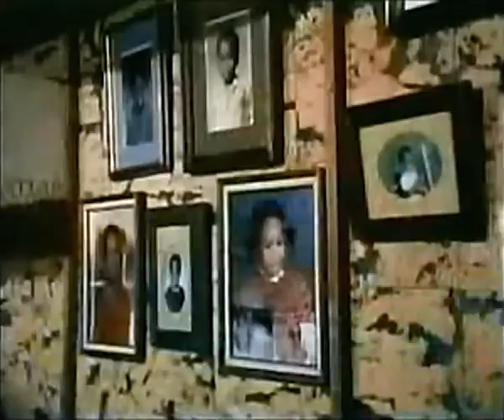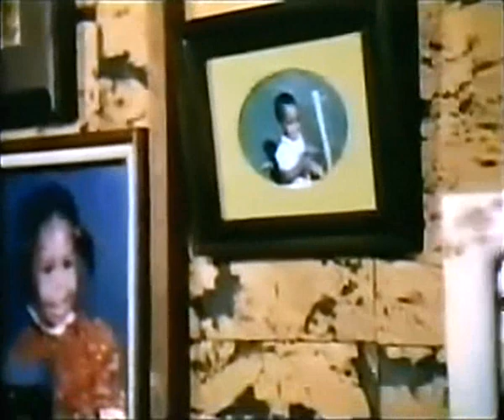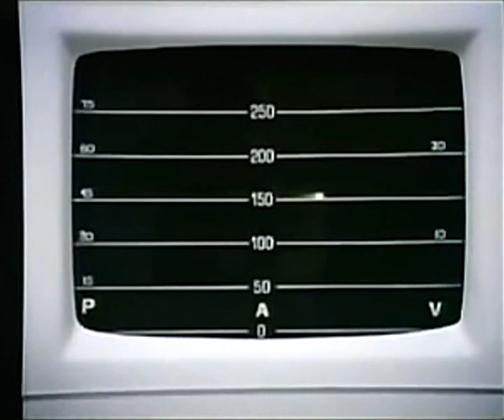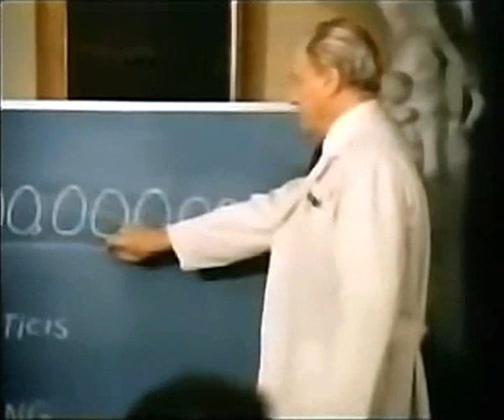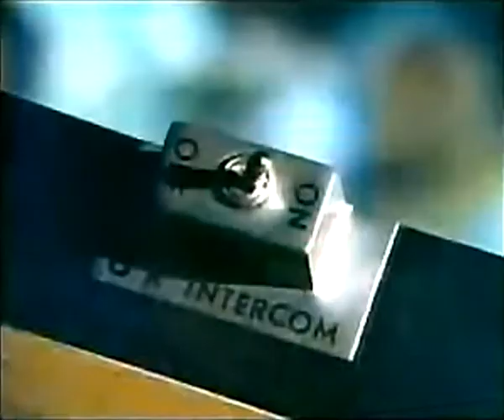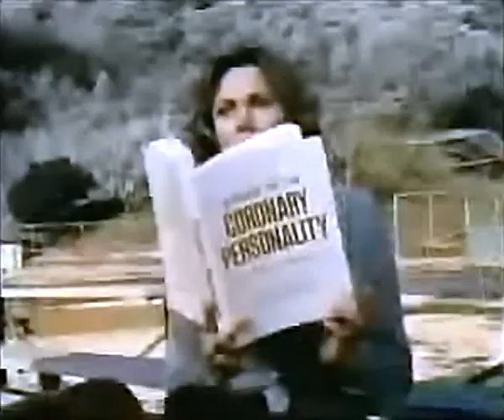The Lazarus Syndrome (complet movie - ENG)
An adulterous newspaper reporter (Ronald Hunter), who has just experienced a heart attack, pesters a black doctor (Louis Gossett Jr.) into investigating the questionable medical practices taking place at the hospital where both are residing.

Director: Jerry Thorpe